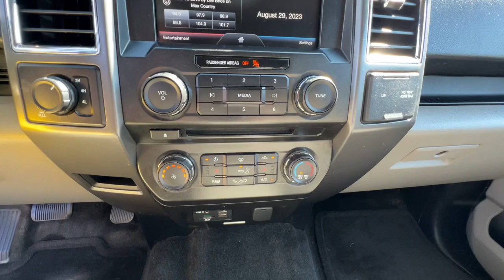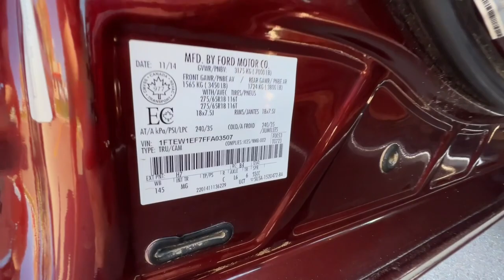2015 Ford F-150 Great Falls, Missoula, Helena, Billings, Kalispell, MT J1142A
Race Red Used 2015 Ford F-150 XLT available in Great Falls, Montana at Subaru Great Falls. Servicing the Missoula, Helena, Billings, Kalispell, MT area.

Subaru Great Falls
800 Central Avenue

UNIT SOLD AS/IS